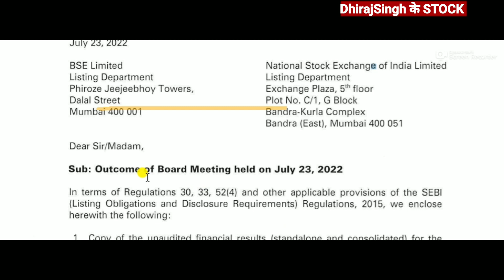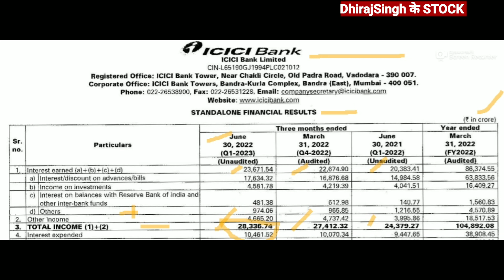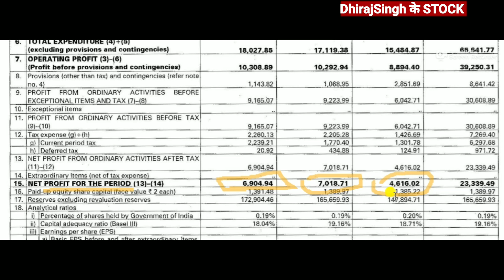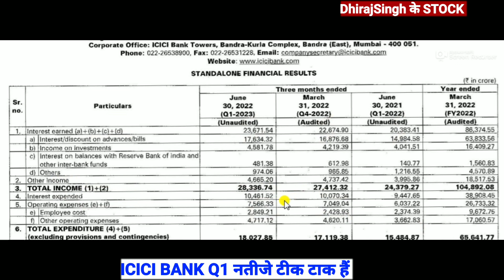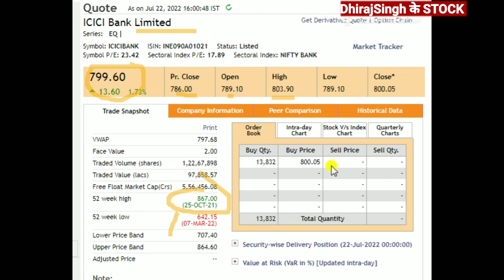ICICI BANK Q1 RESULTS 2023 ICICI BANK LATEST NEWS ICICI BANK SHARE NEWS ICICI BANK STOCK कैसे रहे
ICICI BANK Q1 RESULTS 2022
ICICI BANK STOCK LATEST NEWS TODAY

ICICI BANK share Price target 2022

ICICI BANK share price nse
ICICI BANK share price bse

ICICI BANK share news tommorrow
icici Bank share news today's

ICICI BANK
icici bank stock
icici bank Share Latest Update
ICICI BANK share fundamental analysis
ICICI BANK share technical levels

icici Bank share Q1 Results
icici bank share Q1 Results 2023
Icici Bank share Q1 Results 2022

watch YouTube channel
DhirajSingh के stock
2 channel Market Taq Dhiraj JI